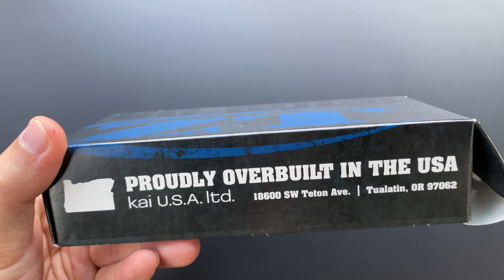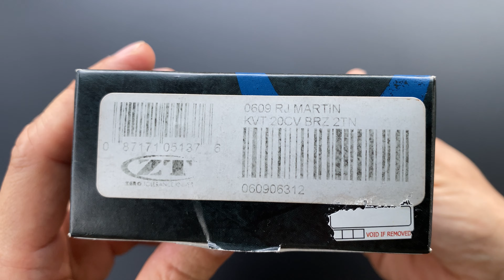ZT RJ Martin 0609 ยืม ใบกรีดกรายลายด้ามสวย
The Zero Tolerance 0609 is a more compact version of the 0606CF Factory Custom collaboration from RJ Martin and Matt Martin. It offers a clean, detailed titanium handle with grip-enhancing machining and a bronze anodized finish. The 0609 is equipped with a CPM-20CV steel blade in a two-tone finish with satin grinds and stonewashed flats. This sleek folder comes complete with a See-Through Pivot (STP) designed by RJ Martin to allow you to "see through" it, adding another unique touch to an exceptional knife.

Features
CPM-20CV blade provides enhanced toughness and resistance to edge chipping.
KVT ball-bearing system and flipper opener for quick and easy one-handed operation.
Reversible, tip-up pocket clip allows secure right or left everyday carry.
If you are wanting to make adjustments or take apart this knife for maintenance, may we suggest the STP See-Through Pivot tool designed for this RJ Martin 0609 flipper knife.

Overall Length:7.40"
Blade Length:3.40"
Cutting Edge:3.375"
Blade Width:1.00"
Blade Thickness:0.12"
Blade Material:CPM-20CV
Blade Style:Drop Point
Blade Grind:Flat
Finish:Satin
Edge Type:Plain
Handle Length:4.00"
Handle Width:1.125"
Handle Thickness:0.46"
Handle Material:Titanium
Color:Bronze
Weight:3.30 oz.
User:Right Hand, Left Hand
Pocket Clip:Tip-Up
Knife Type:Manual
Opener:Flipper
Lock Type:Frame Lock
Brand:Zero Tolerance
Model:0609
Model Number:0609, zt0609, zt609
Designer:RJ Martin
Country of Origin:USA
Best Use:Everyday Carry
Product Type:Knife